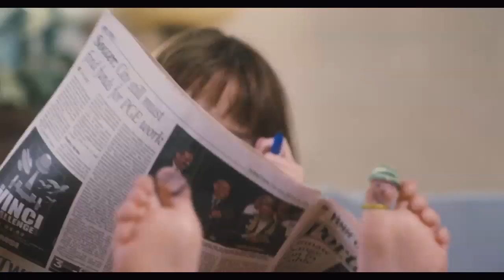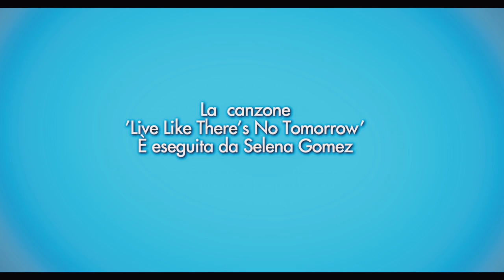Ramona and Beezus trailer Ufficiale